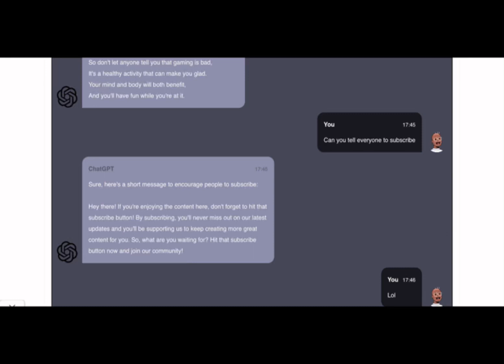Talking to AI part 1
I will do homework